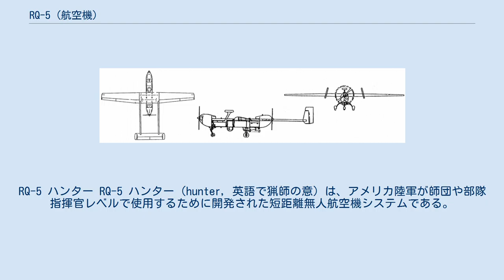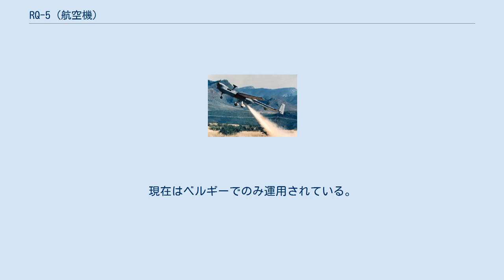RQ-5 (航空機)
RQ-5 ハンター RQ-5 ハンター（hunter, 英語で猟師の意）は、アメリカ陸軍が師団や部隊指揮官レベルで使用するために開発された短距離無人航空機システムである。
イスラエル・エアロスペース・インダストリーズで開発されたハンター UAVを元にTRW（2002年にノースロップ・グラマンが買収）社が開発した。
 機体の前後にエンジンとプロペラを配置した双発・双テイルブーム形態で、離陸と着陸（アレスティングギアを使用）は滑走路で行う。
機体に搭載したジンバルEO/IRセンサーで撮影した映像は、C-バンド見通し線データリンクにより空中にいる他のRQ-5を中継して、リアルタイムで地上に送信される。
 1993年に納入契約が結ばれ、1995年から運用が始まったものの、より高性能なRQ-7 シャドーの登場により間もなく調達は打ち切られた。
1999年にはコソボで実戦投入されている。
 派生型としてGBU-44 ヴァイパーストライク誘導爆弾を搭載できるMQ-5A/Bも存在するが、アメリカではMQ-1Cにより代替されることになり2015年に運用を終了。
現在はベルギーでのみ運用されている。
ベルギーの機体はB-ハンターと呼ばれ、若干仕様が異なる。